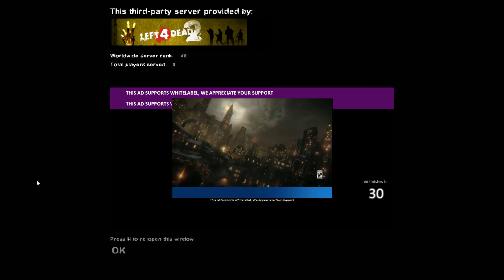Left 4 Dead 2: Detour Ahead - Part 1 of 2 - HD